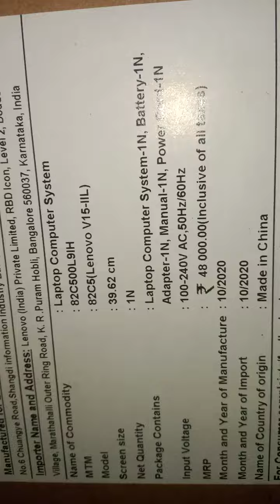New laptop Lenovo ! 1 unboxing in shop1 And 2 is own my @ I am trying unboxing one hand mobile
new laptop unboxing in my @ .lenovo  best price in features CORE i5 And  GENRATION 10th .15 inch display! price 43000.

 I am trying unboxing one hand mobile and second laptop no need anyone .thanks!